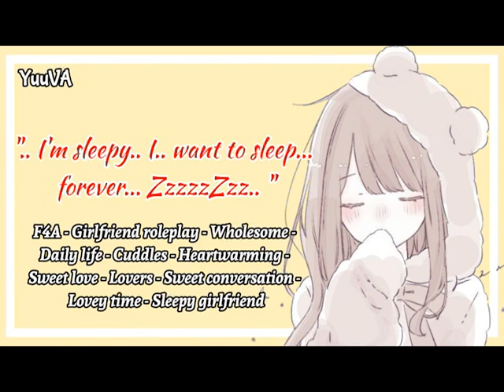[F4A] Living with your lazy-sleepy-girlfriend | Kaede | Daily life | sweet conversation | YuuVA